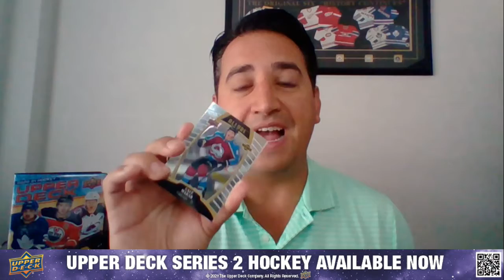Player Spotlight: Girard, Makar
In today's Upper Deck Spotlight, Irfaan Gaffar and David Pagnotta showcase young star defencemen Samuel Girard and Cale Makar of the Colorado Avalanche.